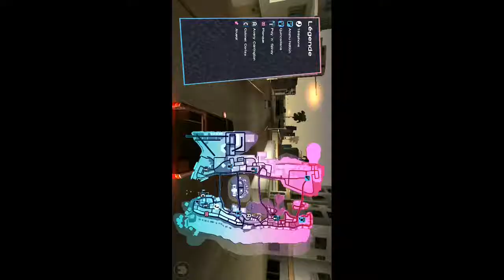GTA - Treacherous Swine | Vice City Android | Grand Theft Auto